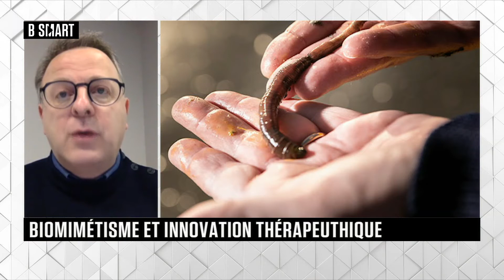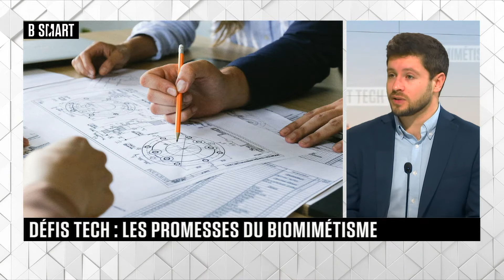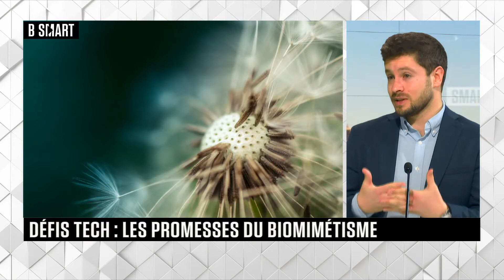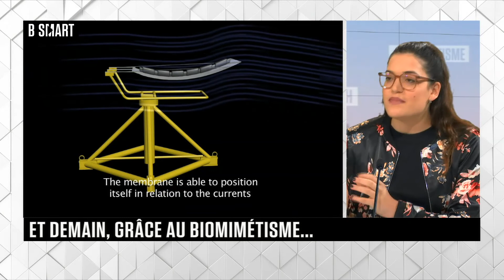SMART TECH - Emission du lundi 22 février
Lundi 22 février 2021, SMART TECH reçoit Agnès Guillot (Docteur en Psychophysiologie et en Biomathématiques) , Elsa Vizier (directrice scientifique, Bioxegy) , Sidney Rostan (Fondateur et CEO de Bioxegy) et Franck Zal (Co-fondateur, Directeur scientifique et Président-Directeur Général, Hemarina)